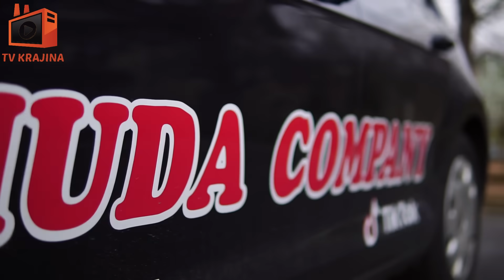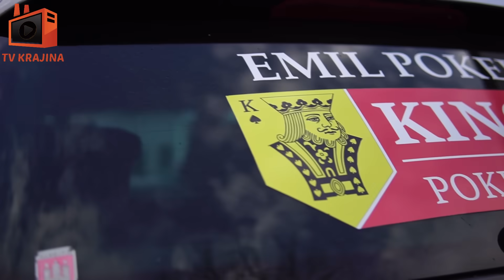Hudi TikTok donosi 30.000 eura mjesečno, otvara privatnu kliniku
Lajkujte emsijiu TV Krajine !